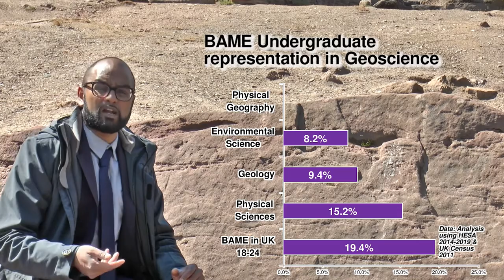Feature Report: Highlighting the 'diversity crisis' in Geoscience - Sanny Rudravajhala Quays News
A group of the UK’s top Earth Scientists are calling for action to tackle racial inequality.

It’s after their own analysis highlighted a chronic lack of representation of Black, Asian and minority ethnic groups taking their subjects at university.

And they say that without change, the entire Geoscience field will continue to miss out.

Our reporter, Sanny Rudravajhala, has more…